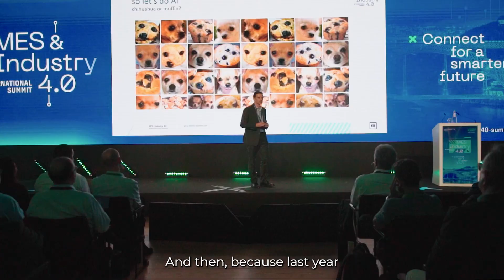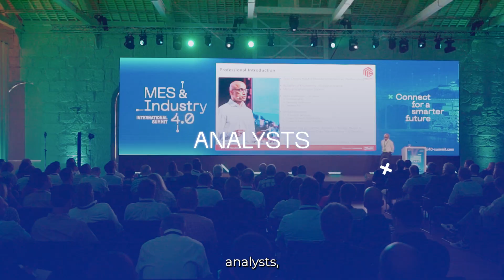MES & Industry 4 0 International Summit 2nd Edition in Porto, Portugal - Early Bird Open!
Critical Manufacturing is bringing together top industry leaders and manufacturing experts from around the world to connect and share ideas about the Industry 4.0 vision and reality.